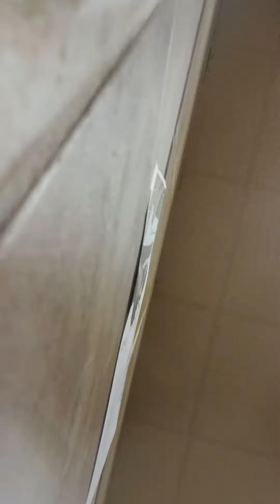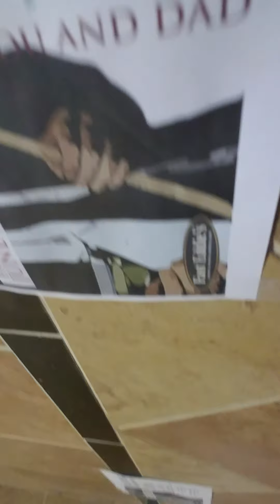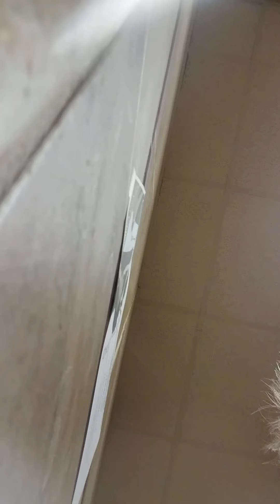BREAKING ALL THE RULES